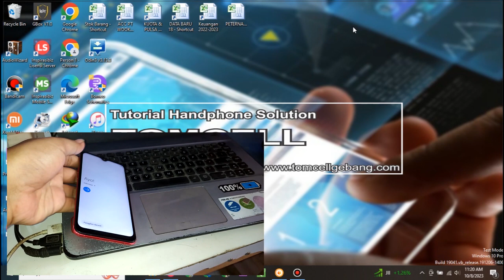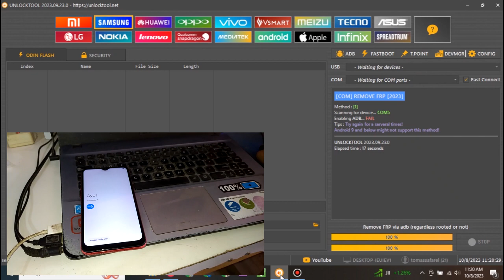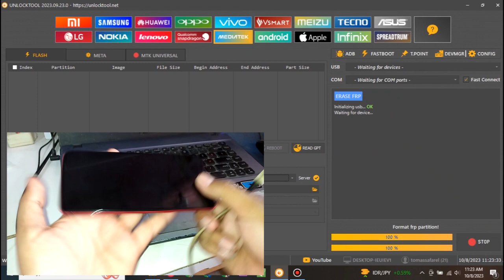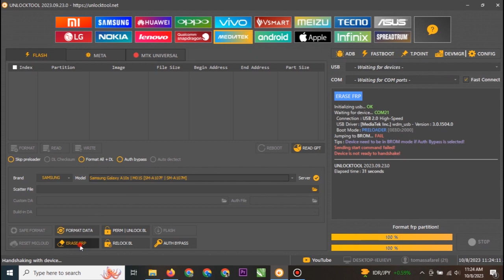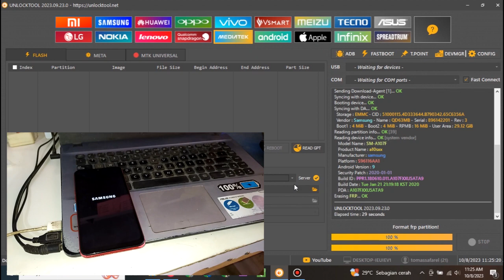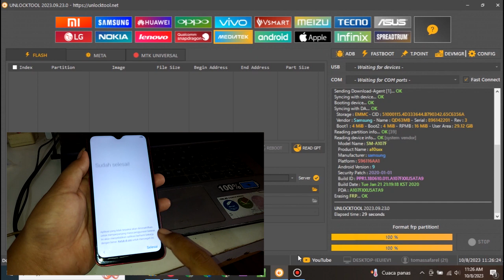Remove Frp Akun Google SAMSUNG A10s Via Unlocktool ON Click Terbaru